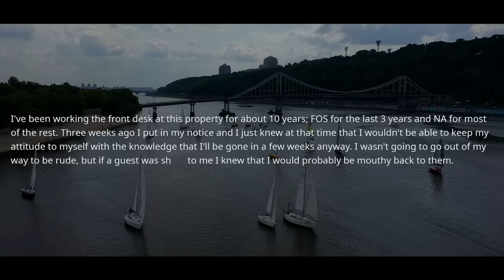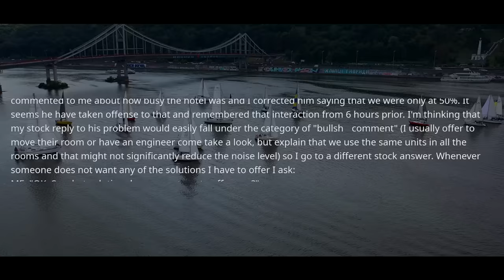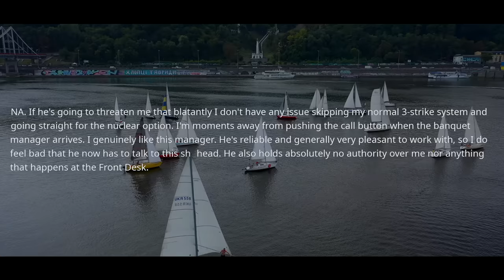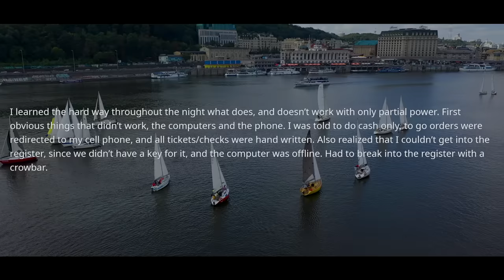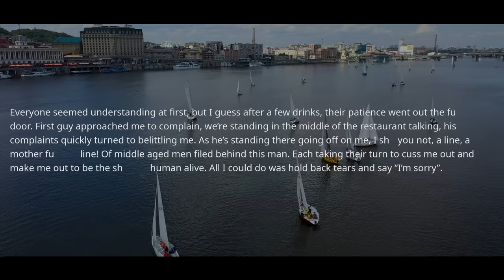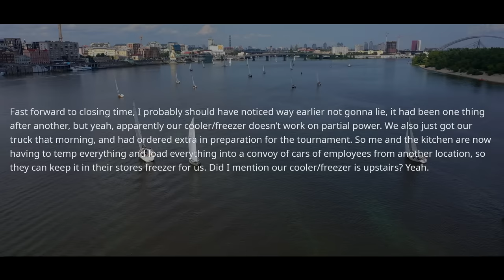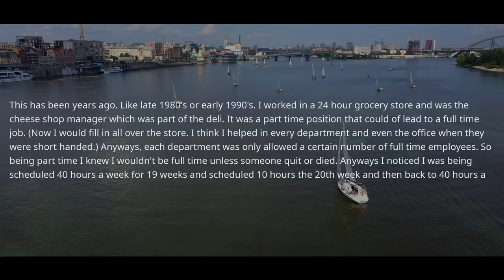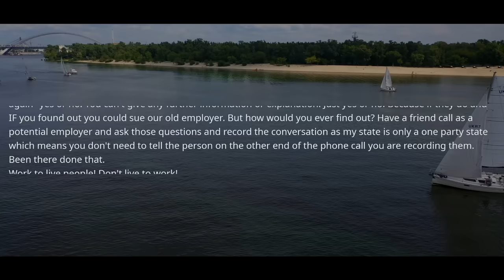Boss Didn't Realize I STOLE My Data From Her Rolodex After I Quit At The Worst Posssible Moment r/EP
r/EntitledPeople - Boss Didn't Realize I STOLE My Data From Her Rolodex After I Quit On The Spot At The Worst Posssible Moment. Boss, You Forgot Who I Am ! r/EP